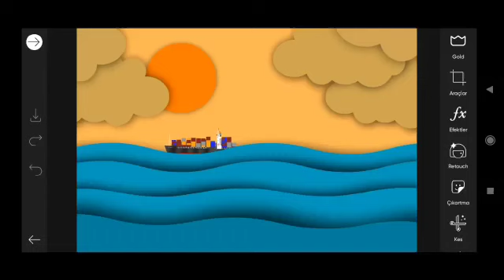Trending HDR video | A Screen Of Pure Pink sdc editing cc | Background | Bp Backdrop A380F #333